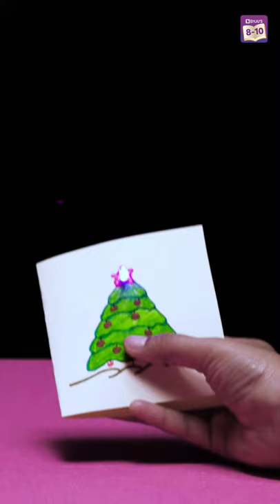Graphite Line Circuit | How to make Christmas Tree Card | MerryChristmas | BYJU'S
You might be knowing that the nib of your pencil contains Graphite, but do you know that it conducts electricity? Enough of making the circuits using wires, let's try something unique this time.

In this BYJU’s experiment shorts, we are going to make a light-up card without wires, so next time you write a festive card for your friend, make the one with blinking lights!